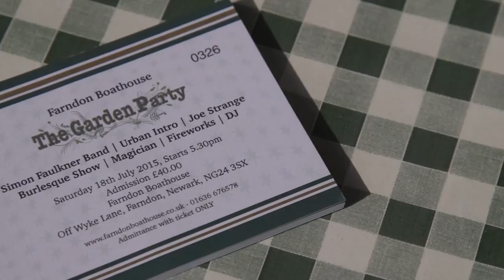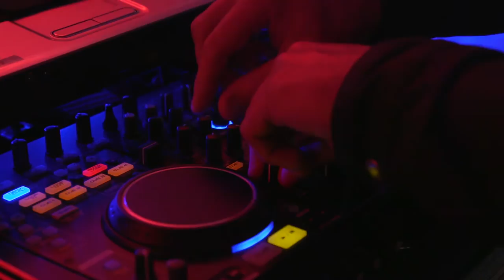Farndon Boathouse Garden Party 2015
Farndon Boathouse Annual Garden Party | Saturday 18th July 2015